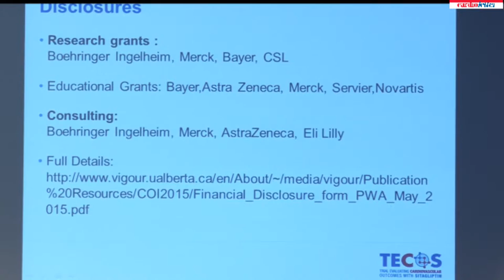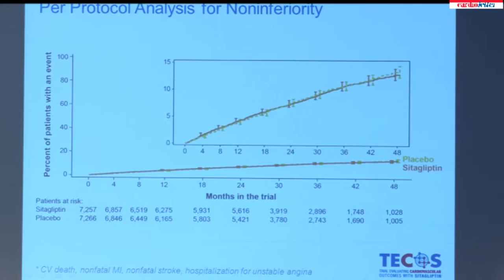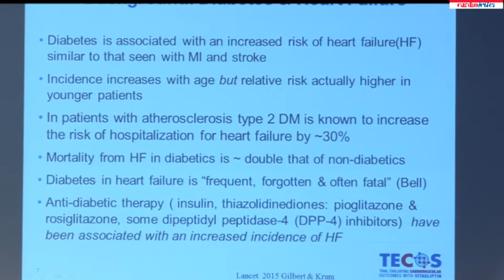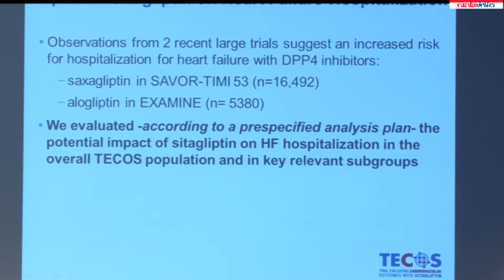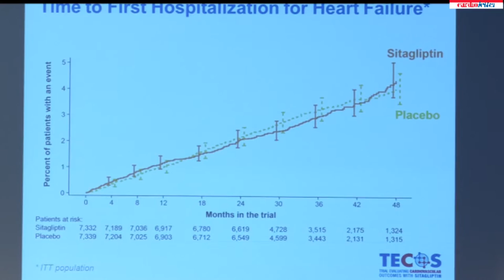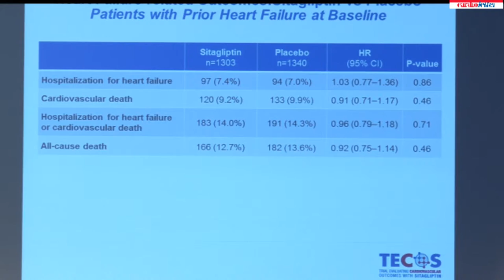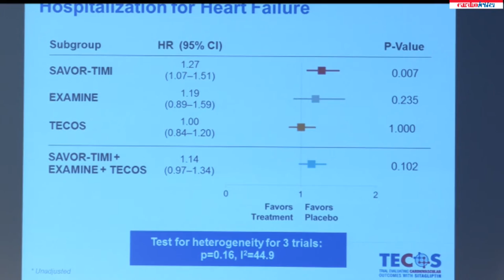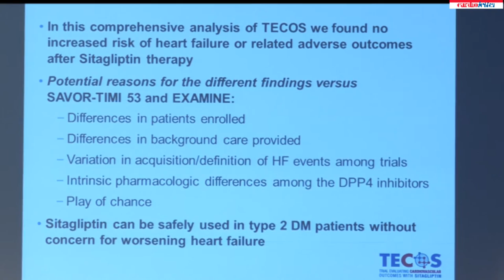Dr Paul Armstrong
Monday August 31 - ESC 2015 Press Conference - HOT LINE III: DIABETES MELLITUS/PHARMACOLOGY - Dr  Paul Armstrong: Trial Evaluating Cardiovascular Outcomes with Sitagliptin in patients with type-2 Diabetes: TECOS.